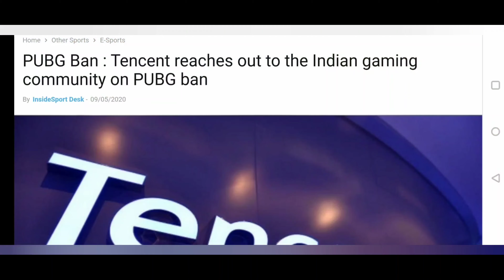PUBG MOBILE UNBAN |INDIAN GIRL GAMER PUBGMOBILE | CHELSEY GAMING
1 Like = 1❤
10 Like = 10❤

Hello there,
Welcome to the Chelsey Gaming 😘
Where you can find the daily dose of entertainment
And Go Toe to Toe with Pro players  in
PUBG MOBILE CUSTOM ROOMS

About me:
Who am I?
👉 My name is Chelsey Diengdoh

👉 India

My Device?

Why do I stream?
👉 I am a Gamer and I love to play pubg mobile. ❤️ and I want to provide a platform where players can compete with each others and improve their skills and prepare for many tournaments or PMIS. 😉

SOCIAL LINKS-

  Google pay: chelseydiengdoh@okaxis